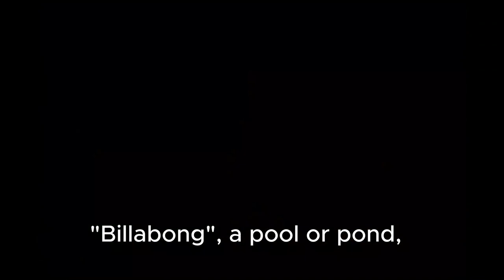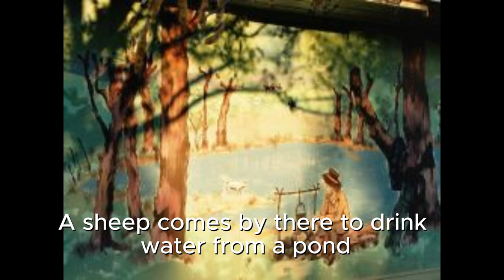"Waltzing Matilda" by Banjo Paterson | O-Levels | English Literature(2010) | (Lyrics in Description)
Waltzing Matilda
Poem by Banjo Paterson (1895)

Once a jolly swagman camped
by a billabong
under the shade of a coolibah tree,
and he sang as he watched and waited
till his ‘Billy’ boiled,
‘’You’ll come-a-waltzing Matilda, with me’’

Chorus:
Waltzing Matilda, waltzing Matilda,
and he sang as he watched and waited till
His ‘Billy’ boiled, ‘’You’ll come-a-waltzing Matilda, with me’’

Down came a jumbuck to drink
at that billabong,
Up jumped the swagman, and grabbed him
with glee, and he sang as he shoved
that jumbuck in his tucker-bag , ‘’You’ll
Come-a-waltzing Matilda, with me’’.

Chorus:
Up rode the squatter, mounted on his thoroughbred,
Down came the troopers, one, two and three,
‘’Whose is that jumbuck
you’ve got in your tucker-bag?

Chorus:
Up jumped the swagman and
sprang into the billabong
‘’You’ll never catch me alive!’’, said he,
and his ghost may be heard as you pass
by that billabong:
‘’You’ll come-a-waltzing Matilda,
With me’’.

This lecture is the third in a series of lectures for English Literature 2010. It will provide a brief explanation, of the poem "Waltzing Matilda" by Banjo Paterson. We hope you enjoy this video and find it useful.